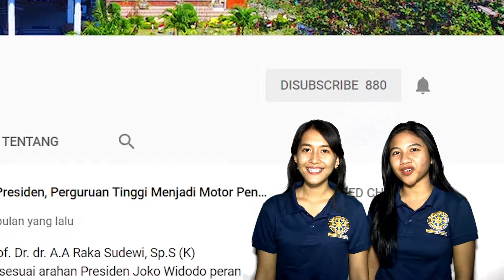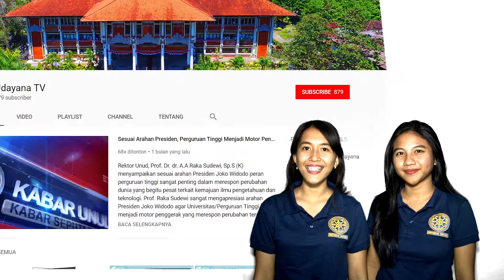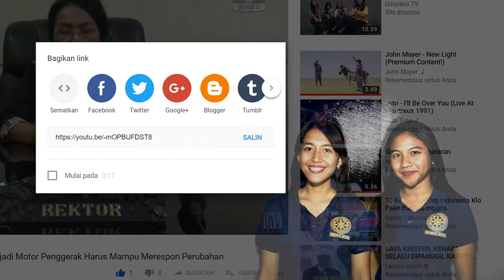HIVI - Remaja (Accoustic Version) | Udayana Jazz Festival 2018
To remind you our perfect night, let’s watch the after movie of 8th Udayana Jazz Festival! A Big thank you to all of our Partners, Sponsors, Media, Committee, and especially YOU Jazzers! Bali’s Most Outstanding Jazz Concert will be back next year, so see you at 9th Udayana Jazz Festival 👋

Redaksi : Gedung GDLN Universitas Udayana Lantai 1
Telepon : 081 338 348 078